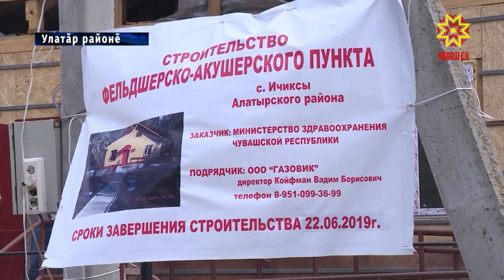Улатăрта Республика кунне палăртрĕç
Йăлана кĕнĕ тăрăх, Чăваш Ен тĕп хулипе пĕрле çулсерен черетленсе пĕр-пĕр районта иртет Республика кунĕ. Кăçал çак чыса улатăрсем тивĕçрĕç. Халăх Кивĕ Эйпеç салинче этнографи паркĕнче савăнчĕ. Унта республика Пуçлăхĕ Михаил Игнатьев та пулчĕ.